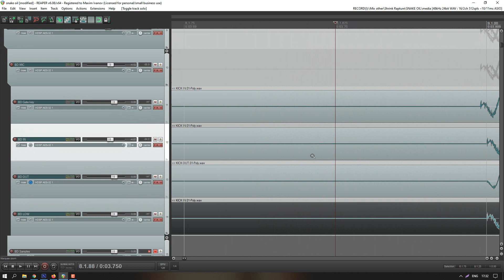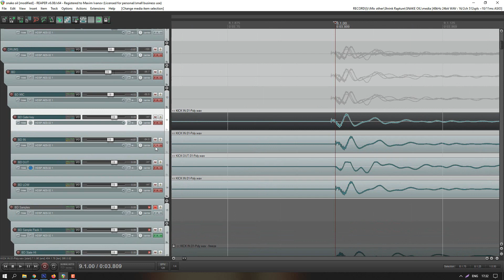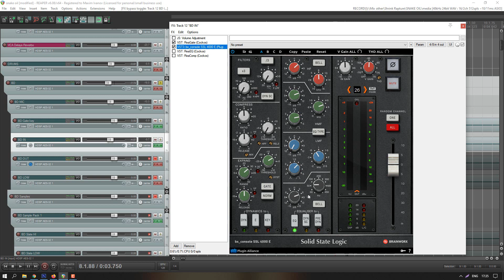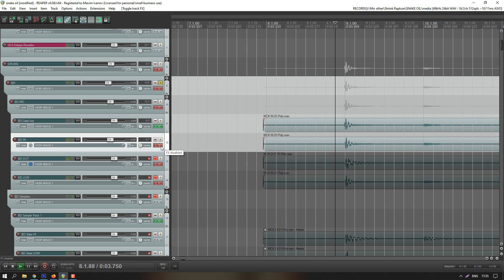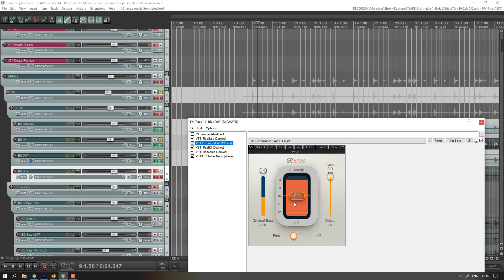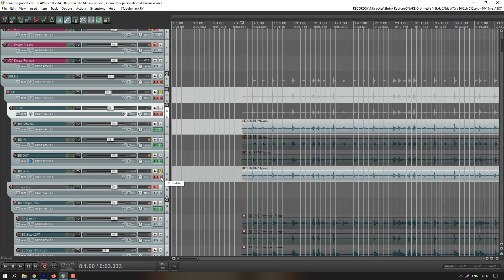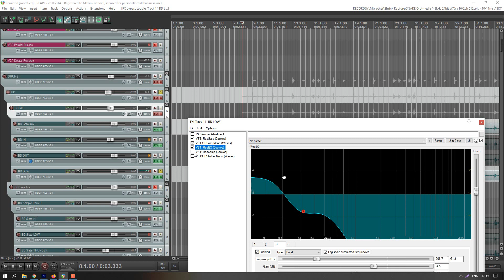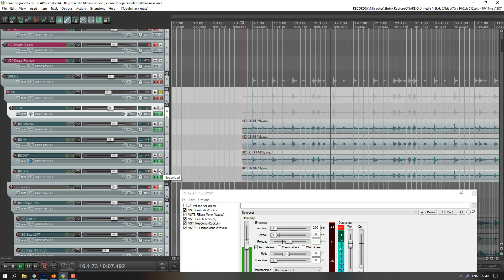Сводим бас-барабан по полной!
Подробный видос про сведение бас-бочки в рок музыке. Работаем с акустическим барабаном, записанным на 2 микрофона - внутри барабана и снаружи.